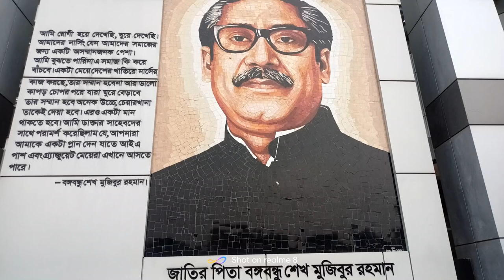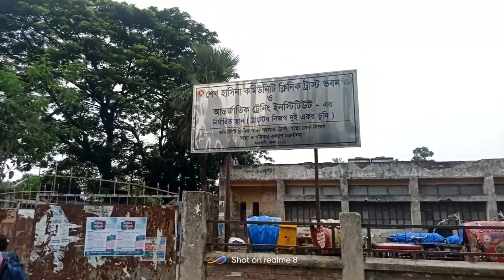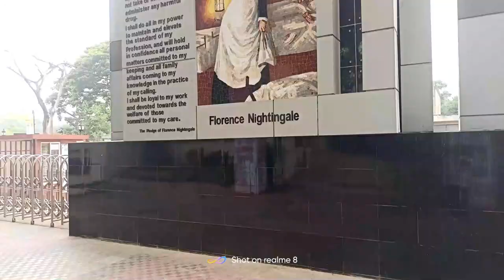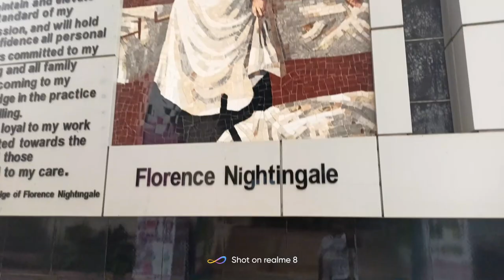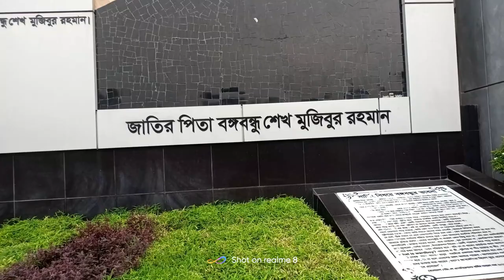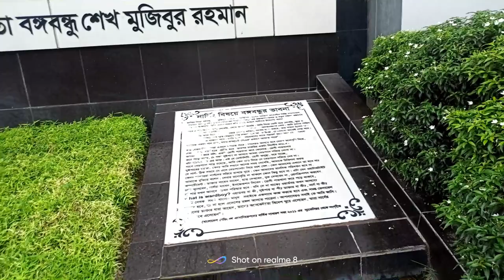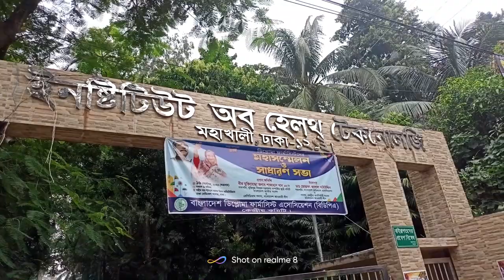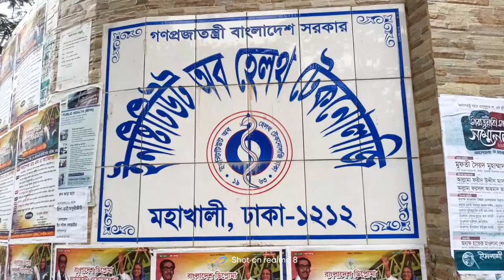DIRECTOR GENERAL OF NURSING AND MIDWIFERY DEPARTMENT